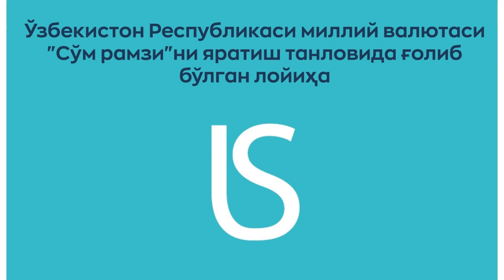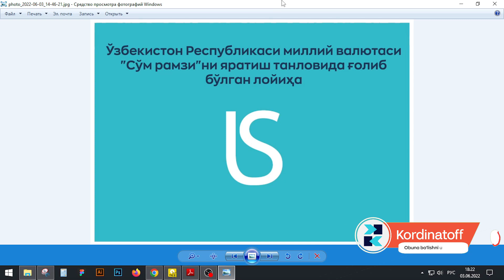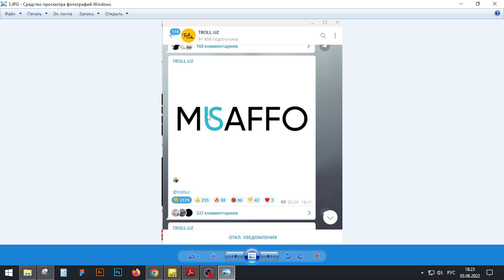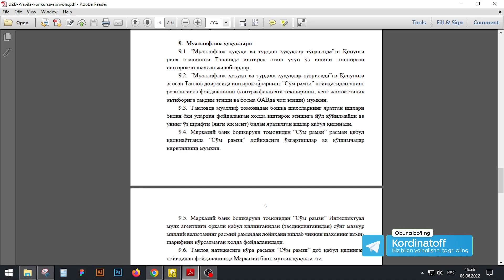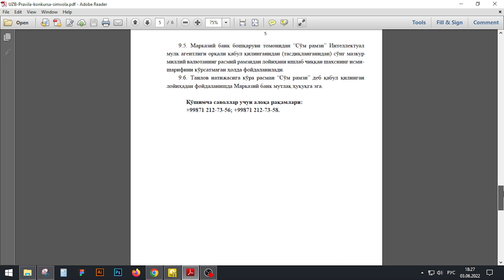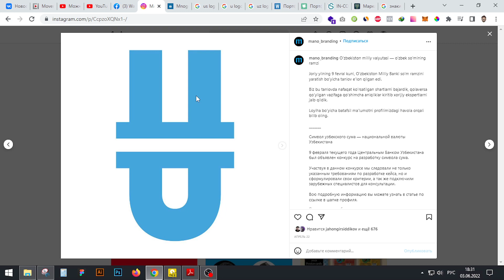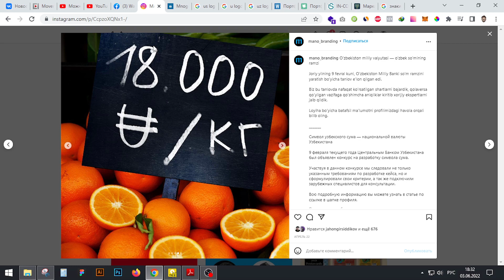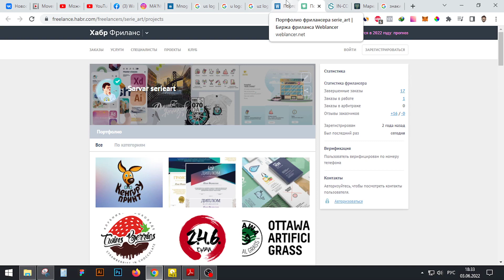Milliy valyuta “So‘m ramzi” ni ishlab chiqish bo‘yicha o‘tkazilgan tanlov go'libi aniqlandi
So'z ramsi tasdiqlangandan keyin barchada savollar juda ko'payib ketdi shundan kelib chiqib o'z fikrlarim bilan o'rtoqlashgim keldi bilmadim kimga meni fikrim qiziq mayli ko'rib baho berarsiz

Milliy valyuta ramzini ishlab chiqish bo‘yicha tanlov ikki bosqichda o‘tkazildi

Hakamlar hay'ati a'zolari tomonidan tanlov ishlari quyidagi mezonlarga muvofiq baholandi:
▫️o‘ziga xoslik (unikal) va originallik
▫️universallik
▫️oson tanib olinishi
▫️ramziy va farqli jihatlari
▫️so‘m ramzining turli formatlarda grafik qo‘llanilishining qulayligi

🔸 Layk bosishni va kanalga obuna bo'lishni unutmang! Takliflar bo'lsa pastda kommentda yozib qoldirishingiz mumkin! Keyingi darslarimizda qanday mavzulardagi darsliklarni ko'rishni istardingiz?

👉 UX/UI dizaynerlari nima bilan shug'ullanadi qiladi? Nima uchun ushbu kasb egalariga 2022 yilda talab ortadi?
Ushbu savollarga bizning kursimiz yordamida javob olishingiz mumkin.

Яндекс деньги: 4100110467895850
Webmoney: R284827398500